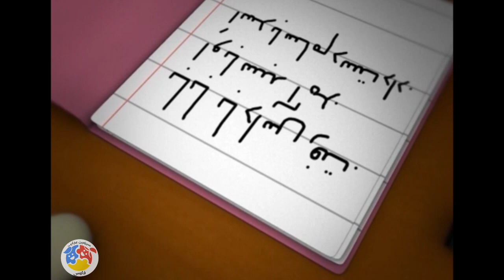کارتون مهارت های زندگی - فصل 1 - من مرد خونه ام | Maharathaye Zendegi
دانا، پسربچه‌ایست که در یک خانوادۀ فرهنگی و متوسط به همراه خواهر، مادر، پدر، پدربزرگ و مادربزرگش زندگی می‌کند.
در مقابل خانۀ آنها مجتمع بزرگی قرار دارد که خانواده‌های متعددی در آن زندگی می‌کنند و به همین دلیل مسائل گوناگونی اتفاق می‌افتد.
مهارت‌های مورد نیاز برای زندگی اجتماعی و نکات مربوط به آداب معاشرت، مسائلی هستند که هر فردی باید در زندگی آن را فرا بگیرد تا بتواند زندگی خوبی در کنار سایر مردم داشته باشد. بعضی از انسان‌ها حاضر نیستند دراین‌باره مطالعه کنند و یا از تجربۀ دیگران استفاده کنند، آنها فکر می‌کنند که خود همه چیز را می‌دانند، اما زندگی با تجربیات سختش همۀ این درس‌ها را به آنها می‌دهد. پس بهتر است قبل از اینکه بخواهیم از زندگی درس‌های سخت بگیریم، با مطالعه و آموزش ساده، این مطالب را بیاموزیم. مطالبی مثل: آموزش مهارت همدلی با دیگران و درک مشکلات آنها، مهارت در حل مسائل و مشکلات مربوط به خودمان، فراگیری مهارت تصمیم‌گیری، مهارت در خودآگاهی، مهارت در برقراری ارتباط با دیگران و کنار آمدن با شرایط، مهارت در مقابله با نگرانی‌ها و بسیاری از مهارت‌های دیگر که لازمۀ یک زندگی آرام و رو به رشد است.
کارتون مهارت های زندگی - فصل 1 - من مرد خونه ام
کارگردان: فرخ یکدانه

سال پخش: 1399
ژانر: انیمیشن، کودکانه
Dana is a boy who lives in a middle-class cultural family with his sister, mother, father, grandfather and grandmother.
In front of their house is a large complex where many families live and because of this, various problems occur.

Skills needed for social life and etiquette tips are things that every person should learn in life in order to have a good life with other people. Some people are not willing to study about this or use the experience of others, they think they know everything, but life with hard experiences teaches them all these lessons. So it is better to learn these simple lessons by studying and teaching before we want to learn hard lessons from life. Things like: Teaching empathy skills with others and understanding their problems, skills in solving problems and problems related to ourselves, learning decision-making skills, self-awareness skills, skills in communicating with others and coping with situations, skills in dealing with worries and many Other skills needed for a quiet and growing life:
Maharathaye Zendegi - Man Marde Khuneam

Director: Farrokh Yekdaneh

Release: 2020
Genre: Animation, Cartoon